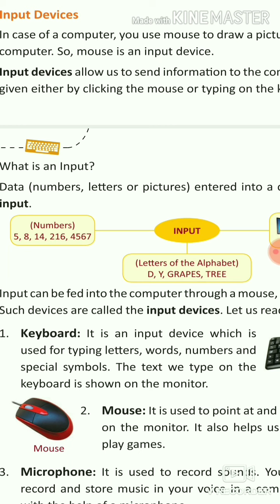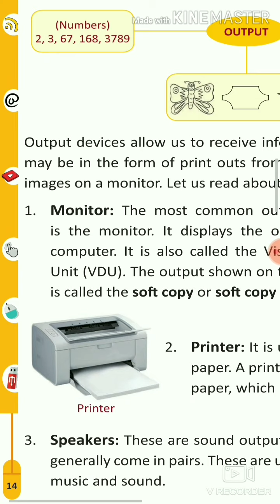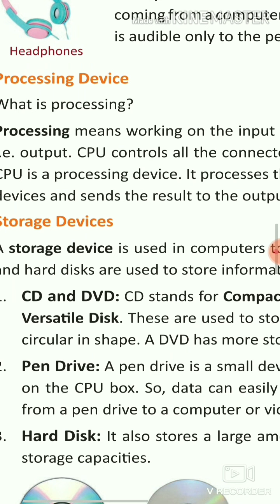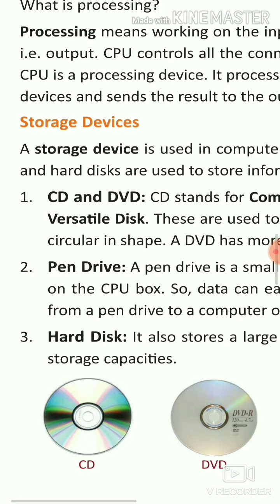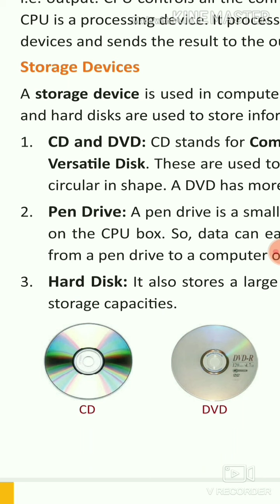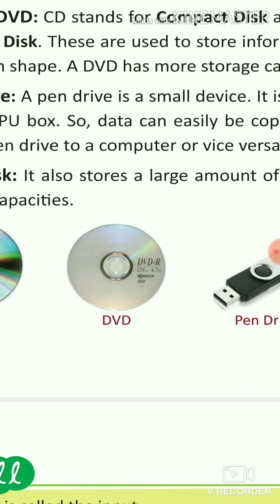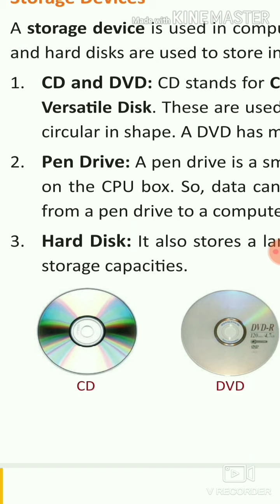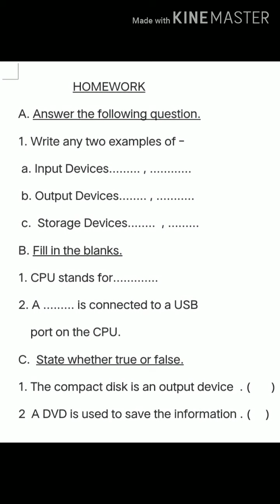Revision of Chapter - 2. ( Input and Output Devices )